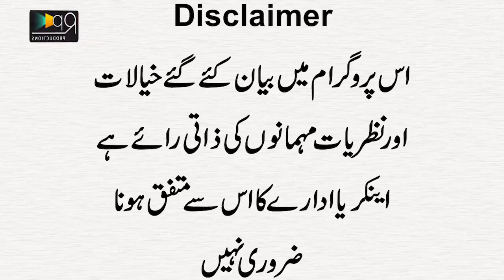Petrol Mehnga Honay Par Bacho Ka Asa Jugad Ap Sar Pakar Kar Beth Jay | Petrol Price